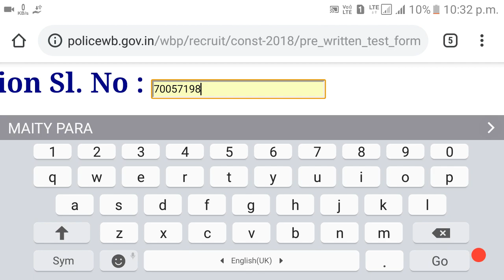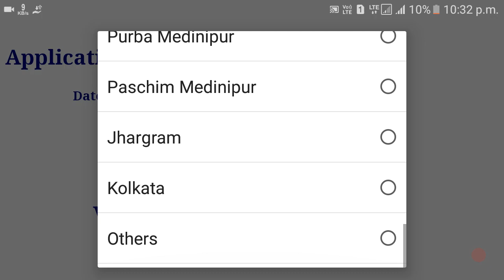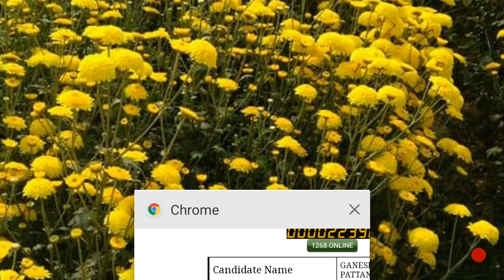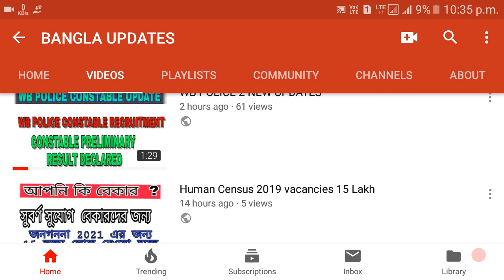কোন অসুবিধা ছাড়াই কীভাবে দেখবেন পশ্চিমবঙ্গ পুলিশ কনস্টেবল এর রেজাল্ট